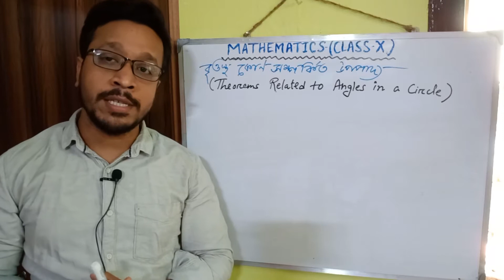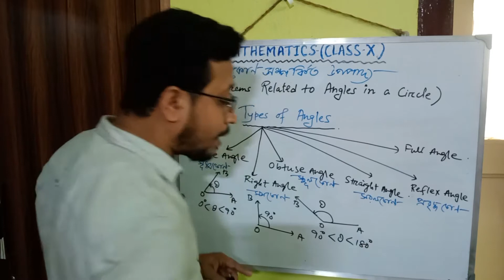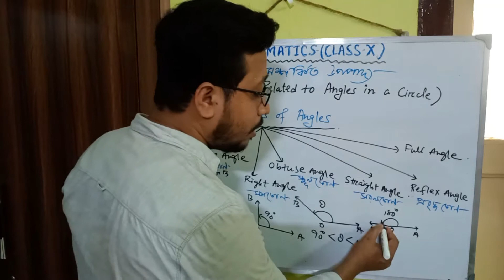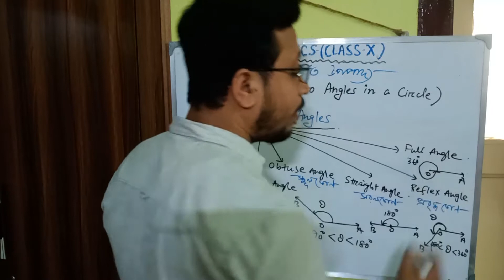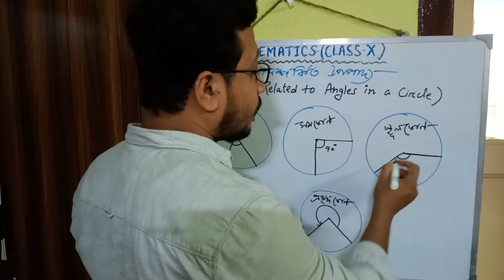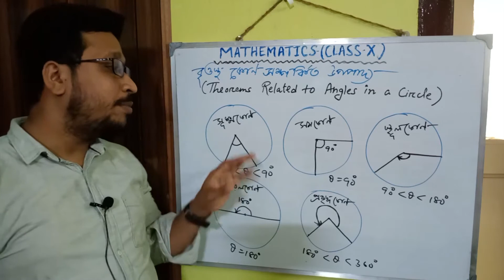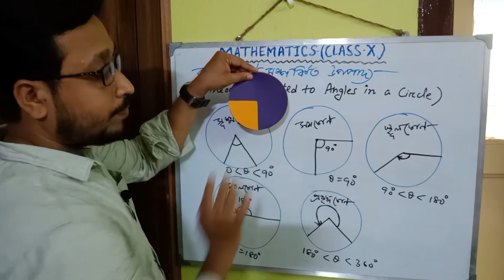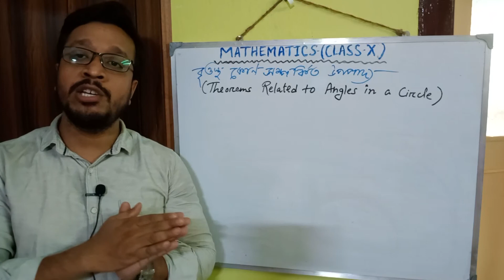Theorems Related to Angles in a Circle Part 1#Basic knowledge#Alpha Mathematics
Theorems Related to angles in a Circle(Class x)
1.Basic knowledge